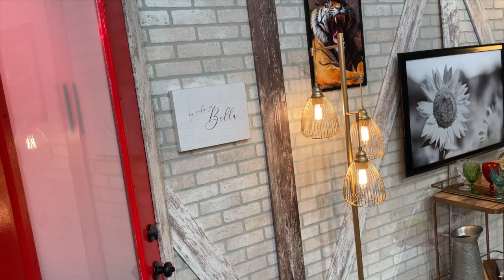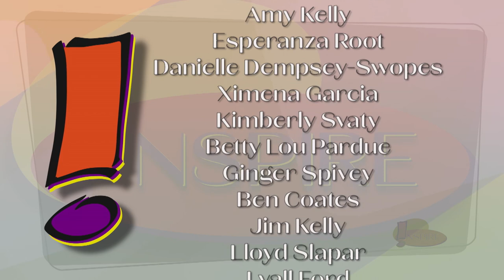INSPIRE EP 110 "New and Expecting Mothers"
On this episode of !nspire: The woman's body goes through a lot of changes during and after the miraculous time of expecting a baby. What happens to a woman's body and her mental health and emotions before and after baby arrives? What are some of the myths associated with pregnancy? Discussion on how to stay physically active, making time for yourself, preparing for baby, how to ask for help and the resources available to help with the transition for first-time mothers, as well as families with multiple children